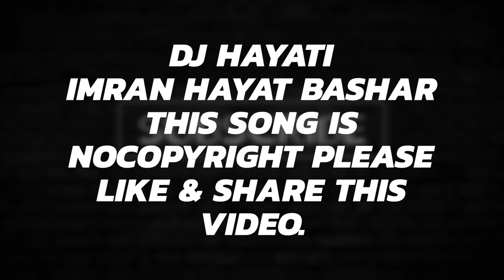SUBODH_(92 Records)_-_Lite_Flow_(Pakistani Trap)_[No_Copyright_Music] | Arabic Music | DJ Hayati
No
  No 3.
Information Channel.
  NO 4.

Nocopyright Music,
NCS songs,